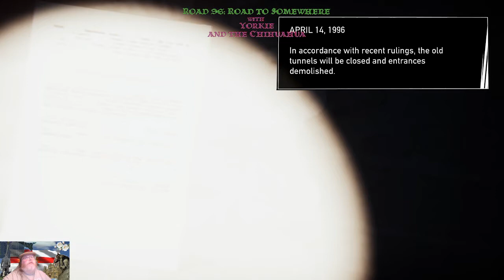Road 96: The Road to Somewhere, pt 9, Going Underground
Mornin' all! Time to wake up nice and gentle with another episode of Road 96 on Tales Over Coffee. So, time to hit the road again. You know, starting out hungry doesn't feel at all good and ending up in some caved in tunnels is some scary stuff but sometimes you have to play the hand you're dealt.